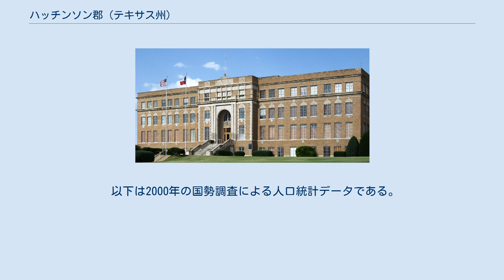ハッチンソン郡 (テキサス州)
ハッチンソン郡（英: Hutchinson County）は、アメリカ合衆国テキサス州の北部に位置する郡である。
2010年国勢調査での人口は22,150人であり、2000年の23,857人から7.2%減少した。
郡庁所在地は国勢調査指定地域スティンネット市（人口1,881人）であり、同郡で人口最大の町はボーガー市（人口13,251人）である。
郡名はテキサス州初期の弁護士だったアンドリュー・ハッチンソンに因んで名付けられた。
 ハッチンソン郡はその全体でボーガー小都市圏を構成している。
ハッチンソン郡の歴史はボーガー市中心街にあるハッチンソン郡歴史博物館、別名「ブームタウン再訪」で見ることができる。
 ハッチンソン郡のカナディアン・バレーではアンテロープクリーク・インディアン文化の人工物が豊富に出土している。
考古学者達は火打石を成形するための石切り場として使われた地域で、広さ1,300エーカー (5.3 km2) のアリバテス・フリントを発見してきた。
遊牧型平原アパッチ族もこの地域で宿営しており、コマンチ族、アラパホ族、カイオワ族、シャイアン族も同様だった。
 ベント・セントブレイン会社がインディアンとの交易を始めるためにこの地域に交易基地を設立した。
この基地はアドベ砦と呼ばれたが、インディアンによる略奪行為があったために3年後には破壊された。
その跡がアドベ・ウォールと呼ばれるようになった。
 1864年、ジェイムズ・H・カールトン将軍がクリストファー・カーソン（キット・カーソン）大佐をこの地域に送り込み、繰り返されるインディアンの攻撃に対処させ、これが第一次アドベ・ウォールの戦いとなった。
カーソン隊は数百名の騎兵隊だったが、カイオワ族とコマンチ族の部隊の数が圧倒的に多く、撤退を強いられた。
第二次アドベ・ウォールの戦いは1874年に起こった。
バッファロー猟師の一群がアドベ砦の修復を試みた。
コマンチ族、シャイアン族、アラパホ族、カイオワ族が砦とバーッファローの壊滅状態を自分達の存続の危機と見なした。
コマンチ族の薬師イサ・タイが、戦闘における勝利と白人の弾丸の無効性を予言した。
クアナ・パーカーが数百名の戦士を率いて砦を襲撃した。
バッファロー猟師達はインディアンを撤退させることができた。
 1541年、スペイン人フランシスコ・バスケス・デ・コロナドが伝説の黄金の七都市を探す途上で、グレートプレーンズキビラの町を訪れた時に、この地域を横切った。
スペインのコンキスタドールであるフアン・デ・オニャーテが1601年にそのカンザス遠征でこの地域を通った。
ニューメキシコからのバッファロー猟師とコマンチ族が1870年代までこの地域辺りで狩猟を行い交易を行っていた。
この地域に最初に入ってきたイギリス系アメリカ人は1820年8月のスティーブン・H・ロングが率いた遠征隊であり、ロングはカナディアン川をレッド川だと見誤った。
1840年3月にはジョサイア・グレッグがサンタフェ・キャラバンを率いてきた。
 1876年11月、カンザス州のトマス・シャーマン・バグビーがクォーター・サークル・T牧場を設立した。
1878年には、アドベウォールズの地でウィリアム・E・アンダーソンがシザーズ牧場を開いた。
この牧場は鋏に似ていたのでそう名付けられた。
コロラド州のリチャード・E・マクナルティがテキサスに移住してターキートラック牧場を始め、1881年にチャールズ・ウッドとジャック・スナイダーに売却した。
スコットランド生れのジェイムズ・M・コバーンがハンスフォード土地牛会社を設立した。
クォーター・サークル・T牧場とシザーズ牧場は1882年にコバーンに売却された。
コバーンは1883年にターキートラック牧場を取得した。
 ハッチンソン郡は1876年に設立された。
郡組織は1901年になって初めて作られ、プレモンズが郡庁所在地になった。
その後の40年間は、牧畜業が郡経済の主流だったが、農作物の栽培も緩りと増えていった。
 1920年代にパンハンドル油田が発見された。
1923年6月1日、ハッチンソン郡南西部のサンフォード第1J・C・ウィッティントン井戸が、深さ3,077フィート (938 m) に達し、石油に突き当たった。
その後は幾つかの町が出現した。
石油ブームの結果、人口は1920年の721人から1930年の14,848人まで急拡大した。
1990年までに累積で526,670,107 バーレル (83,7...